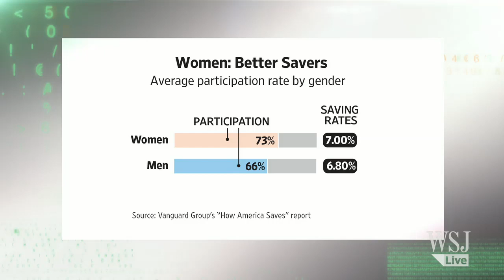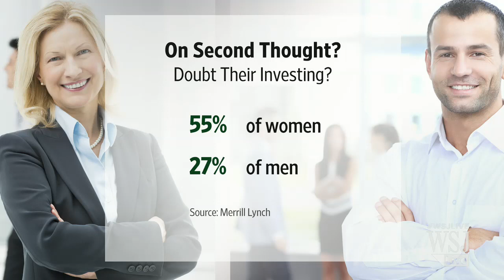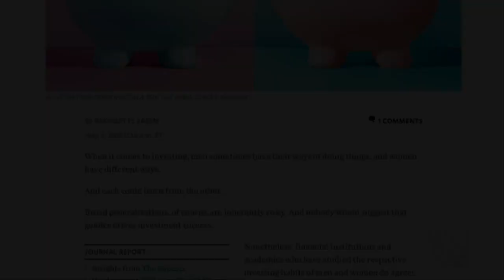Battle of the Sexes: Investing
The battle of the sexes is fierce when it comes to investing. So who’s better at managing their cash? Vanguard’s Jean Young joins MoneyBeat. Photo: iStock/Yuri_Arcurs